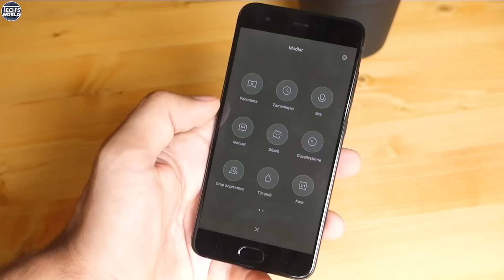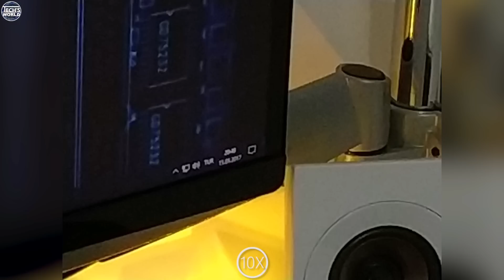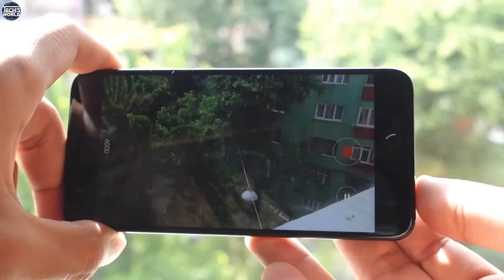Xiaomi Mi 6 Kamera Performansı 📷 - Çift Kameralı Canavar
Xiaomi Mi6 nin kamera performansını sizler için test ediyoruz.
Bakalım Mi 6 12 mp çift kamerası ile nasıl bir iş çıkartıyor.

Hazırlayan ve Sunan  : ALPENES FATİH KASAP